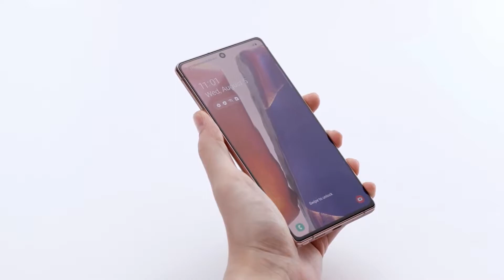Galaxy Note20 Official Unboxing Samsung Full HD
Power revealed: see what’s in the box of the GalaxyNote20